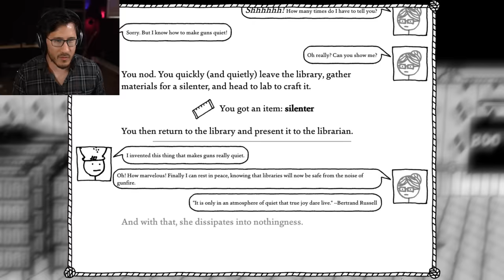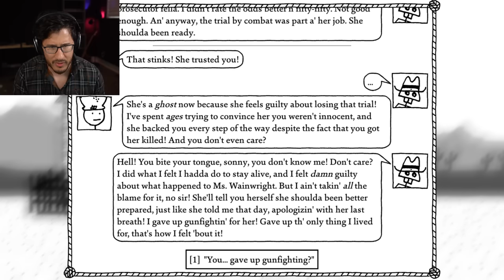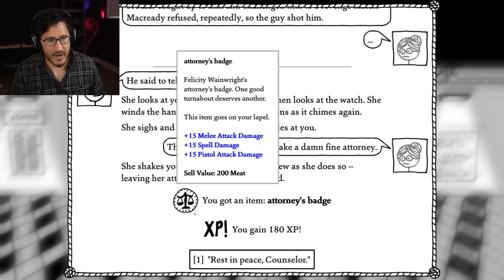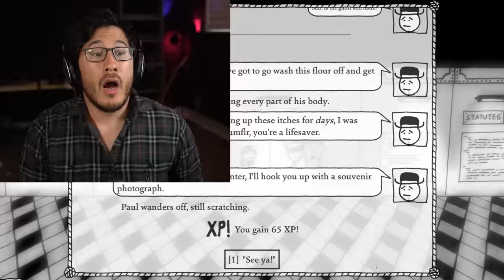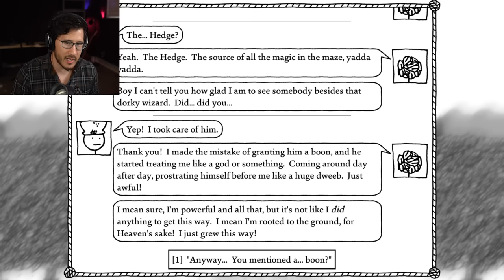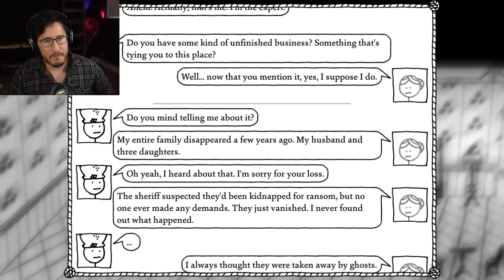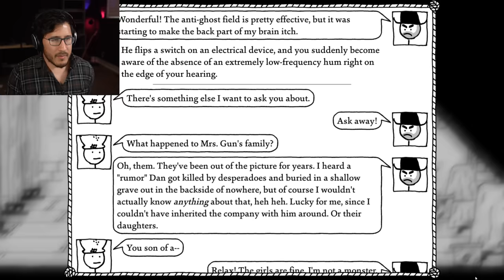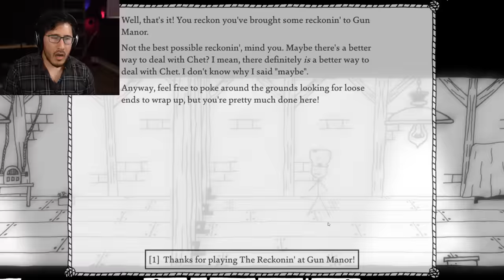GHOST BUSTER ENDING | West of Loathing - Part 19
The West of Loathing DLC Reckonin' at Gun Manor has finally come to a close! How does it all wrap up?